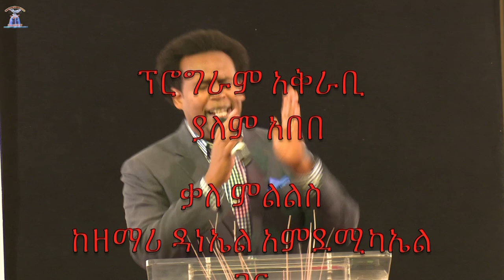የህይወት ምንጭ ቲቪ አገልግሎት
የህይወት ምንጭ ቲቪ አገልግሎት Stream Of Life TV Ministry
    ከወንድማችን ከዘማሪ ዳንኤል አምደሚካኤል  ጋር
             የተደረገ ቃለ ምልልስ ክፍል አንድ